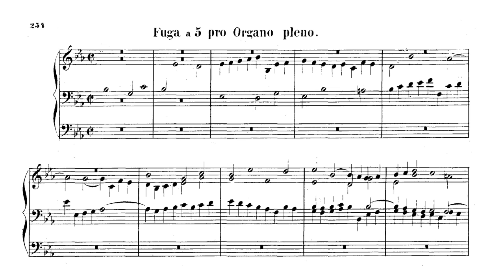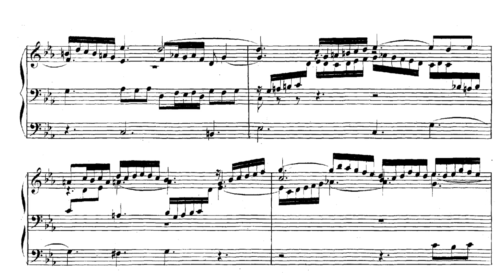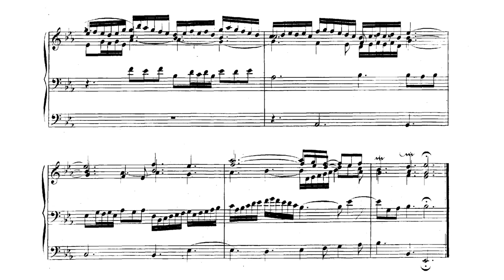Bach - Fugue in E-flat Major BWV 552 "St. Anne"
Fugue from Prelude and Fugue in E-flat major, BWV 552
MIDI performance with Score